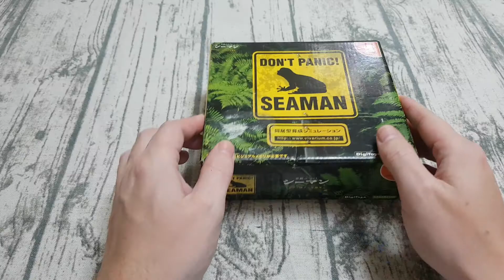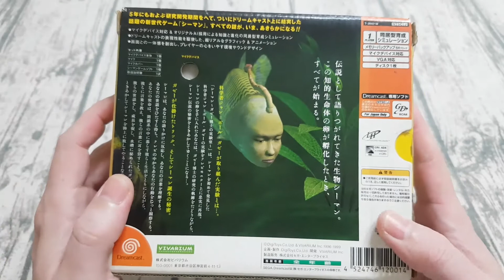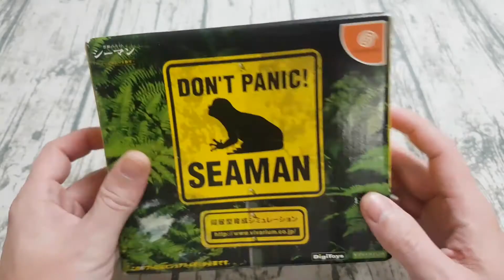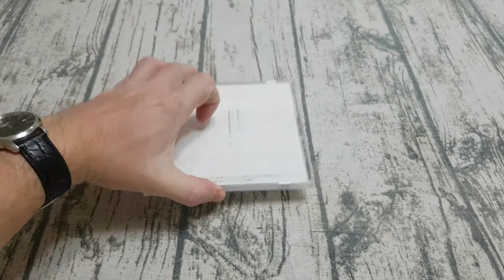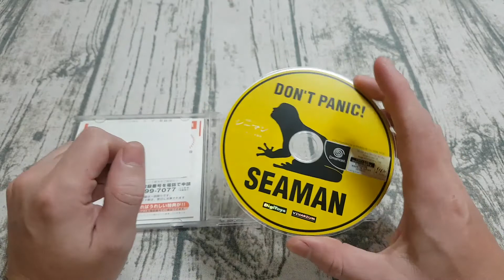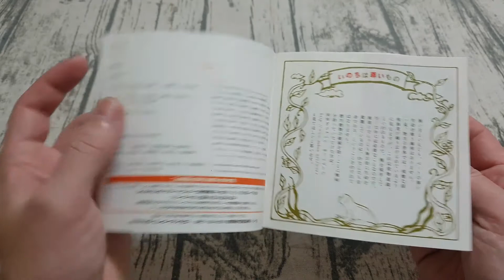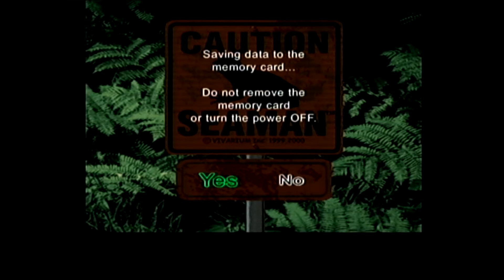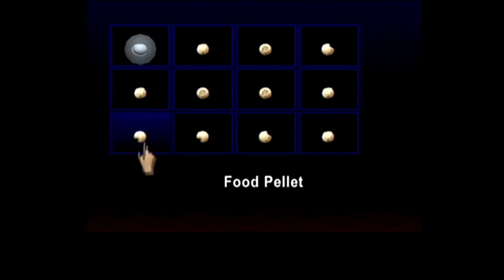Seaman - Dreamcast - Créature échappée de le Téléchat